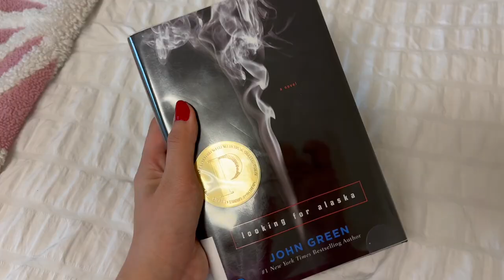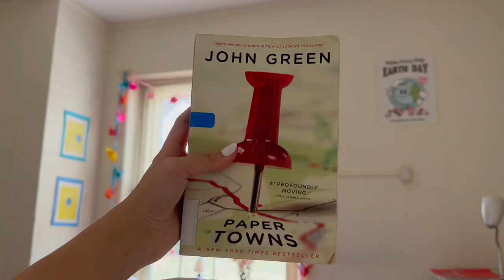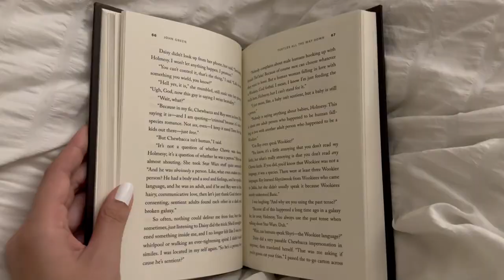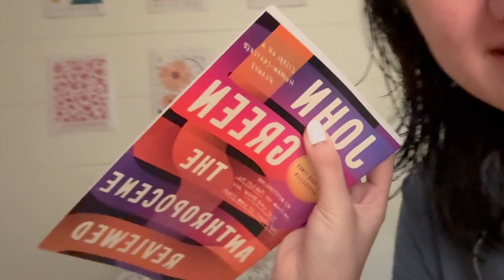reading only John Green novels 🎧📮 *spoiler free reading vlog*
Hello everyone!

Today's video is a reading vlog for John Green’s Backlist, including Looking for Alaska, Paper Towns, Turtles All the Way Down, and The Anthropocene Reviewed!

sub count?
💌 81

0:00 intro
0:26 reading vlog
5:26 final thoughts
7:53 outro